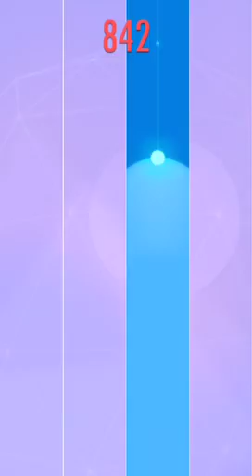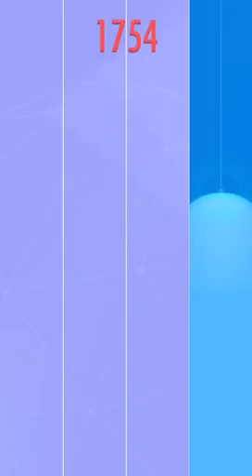Piano Tiles 2 Interplanetary Wandering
Steam Games